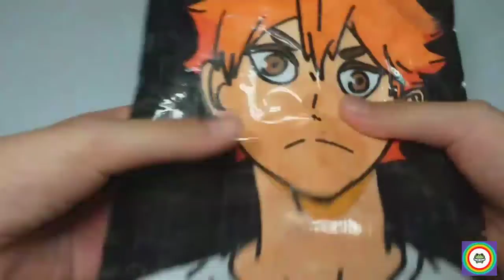[ HAIKYUU ] -HINATA- PAPER SQUISHY!